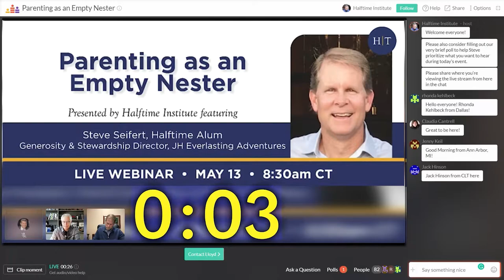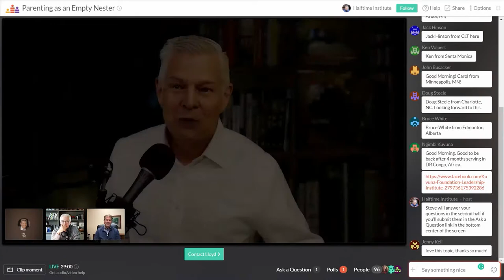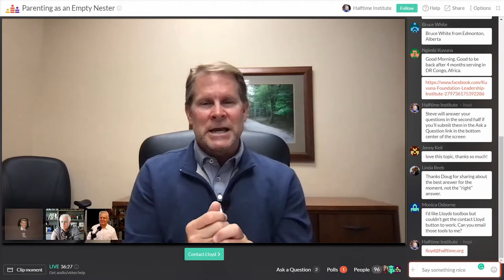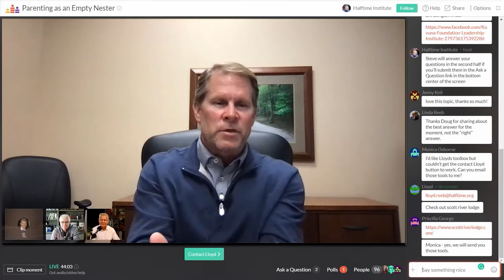Parenting as an Empty Nester [Steve Seifert]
Our lives have many seasons of transition, but after you shift into halftime, perhaps one of the most important transitions involves your role within your family.

What is our role when our kids are no longer living at home, and yet we still want to help the family thrive?

Lloyd and Doug will be joined by fellow HT Alum, Steve Seifert, who has led JH Everlasting Adventures for the past four years after his Halftime transition from Edward Jones. In this brief webinar, you will hear proven models from Steve’s broad base of case studies that can help shape a new vision for the empty nester.